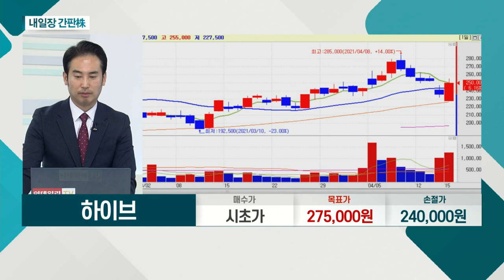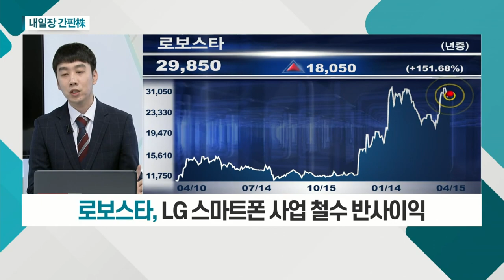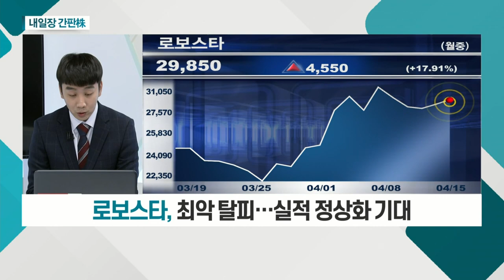하이브, 로보스타_내일장 간판주 (20210415)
하이브(352820)
- 물량 출회 우려 불가피
- 이타카 인수ㆍ5월 MSCI 편입 등 호재
- 상승 모멘텀 부각… 물량 부담 최소화 전망

- LG 스마트폰 사업 철수 반사이익
- 대기업들의 로봇 시장 진출
- 최악 탈피… 실적 정상화 기대